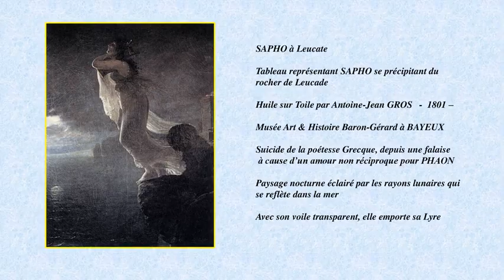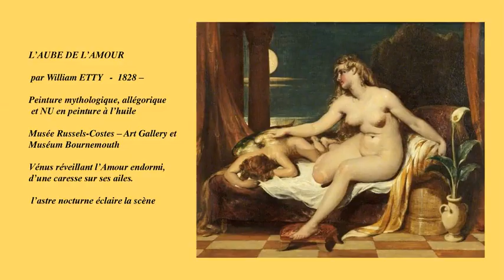la lune représentée dans la peinture